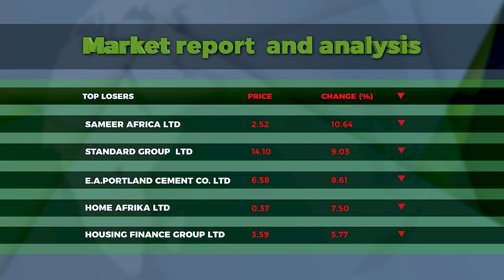Trond-Morten Lindberg, BDO CEO-EMEA Region, (Europe, Middle East &